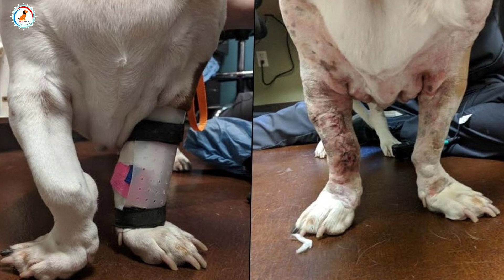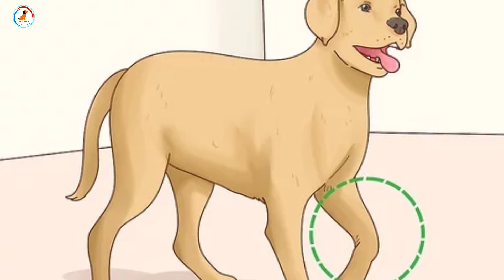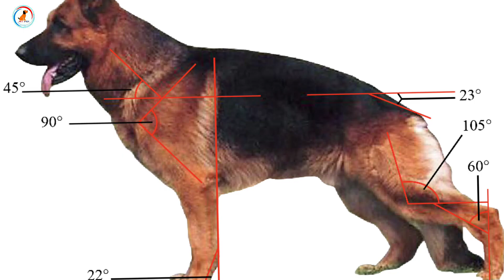Dog leg bending problem and solution / in hindi /Puppy leg bending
Hi,

Title :-dog leg Bending problem and solution

Video related information dog leg or puppy leg Bending problem is very common due to owner some mistake so in this video we will se some solution for this and what we should not do so this problem not occur in dog

1)Pedigree Adult Dry Dog Food
2)Pedigree Adult Dry Dog Food
2)Drools Chicken and Egg Puppy
1)Royal Canin Labrador Junior, 3 kg
2)Royal Canin Maxi Puppy, 4 kg